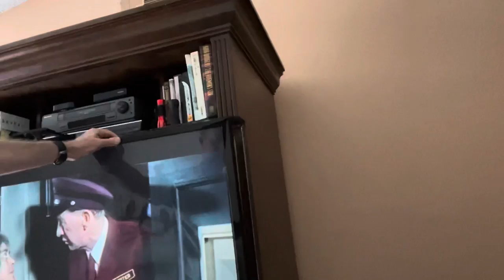Custom Entertainment Center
I acquired an armoire from a Las Vegas hotel sale but... My big screen TV wouldn’t fit inside. It was actually the same width as the armoire itself.
No problem! With a bit of woodworking creativity you can do just about anything!
So I got out my saw and proceeded to cut into it!